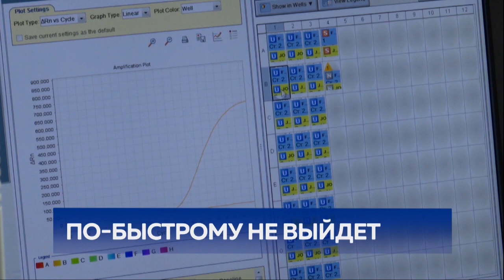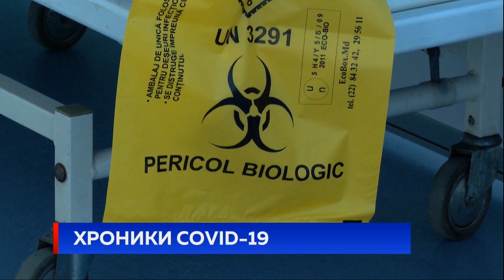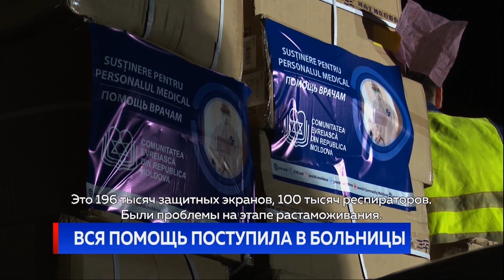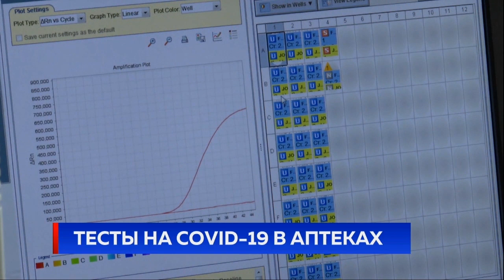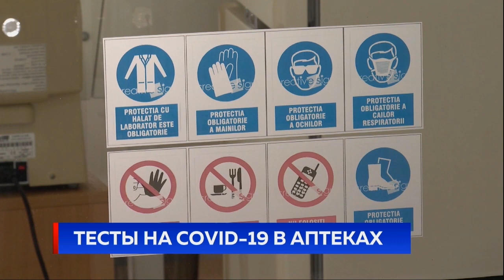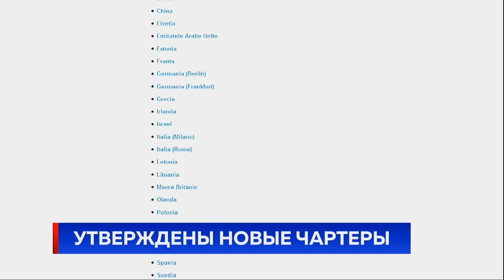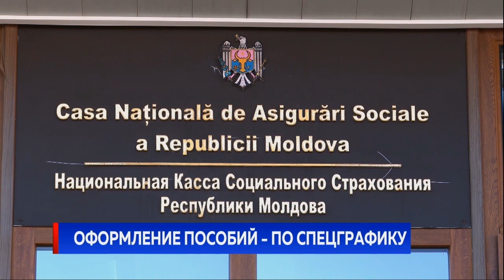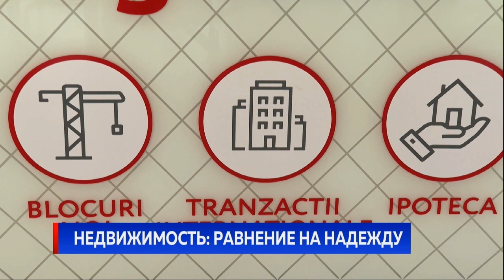Новости Primul în Moldova 28 апреля 2020